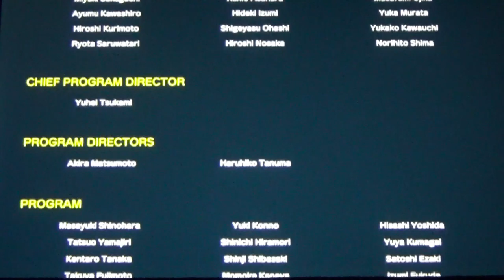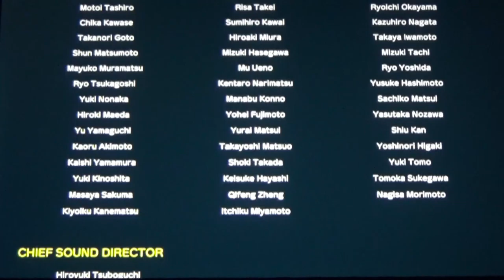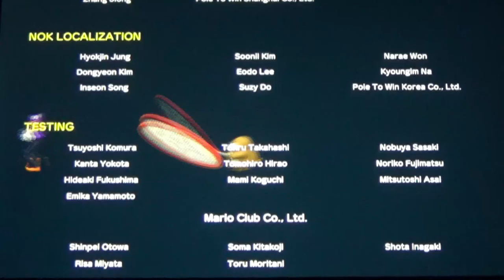SUPER MARIO PARTY #30 [ENDE] 🎲 Der ultimative Superstar - Credits & Fazit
Super Mario Party Part 30 Der ultimative Superstar - Credits & Fazit